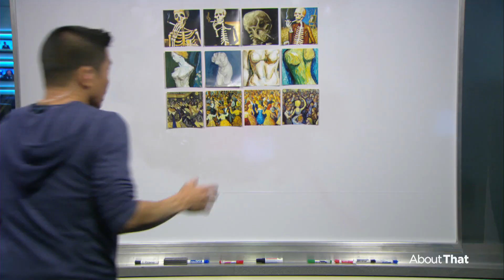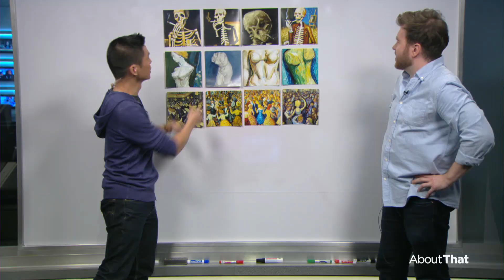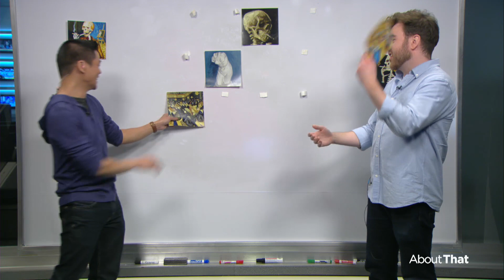AI lookahead: 3 things to watch for | About That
Andrew Chang sits down with Globe and Mail technology reporter Josh O'Kane to discuss art, chatbots, jobs and other things he's watching for in the world of artificial intelligence.